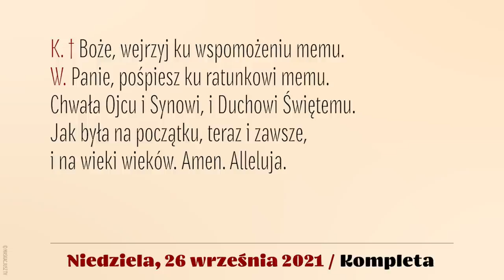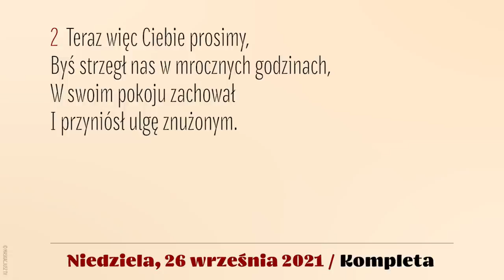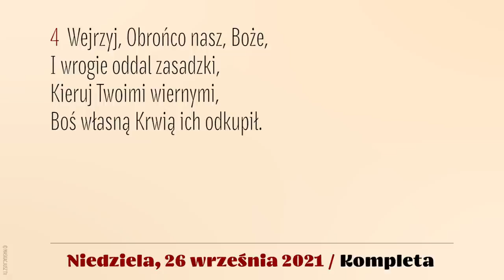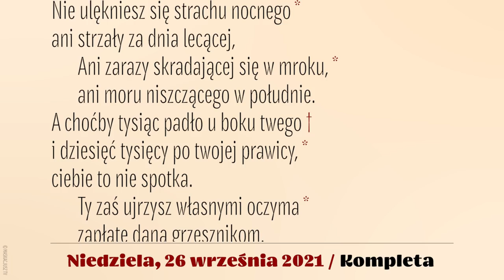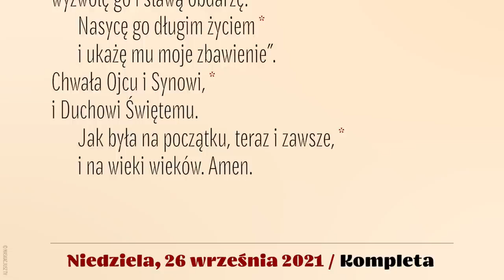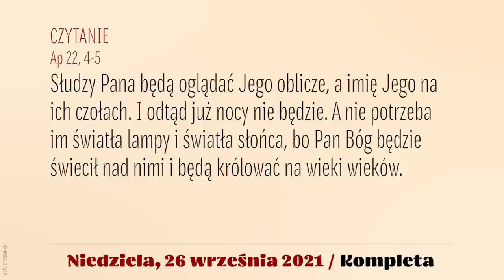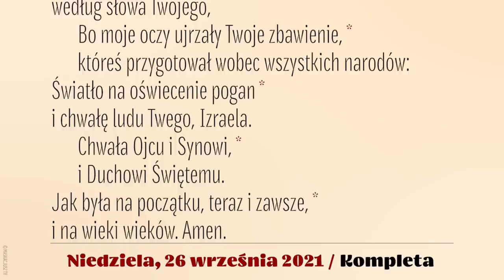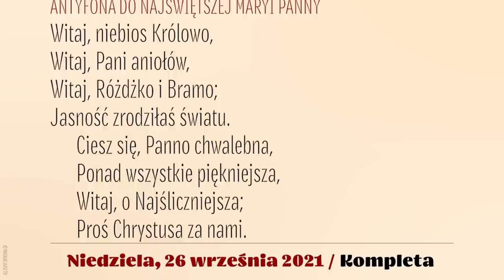Kompleta | 26 września 2021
26 września 2021
XXVI Niedziela zwykła, rok B

Śpiew: Rafał Maciejewski.
Lektor: Łukasz Głowacki.
Montaż: MASKACJUSZ TV .